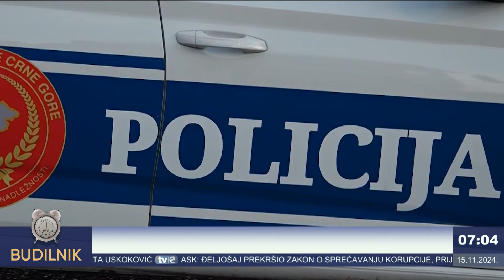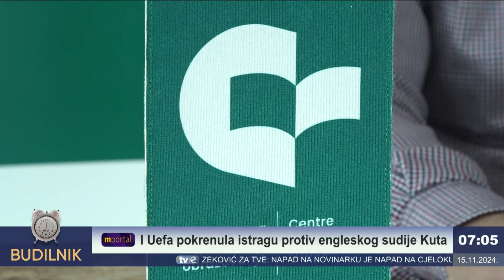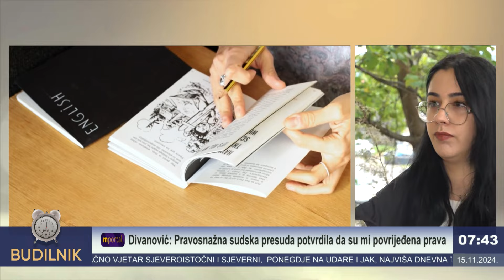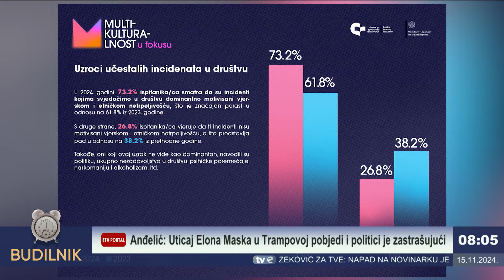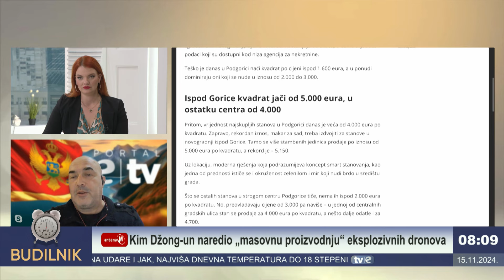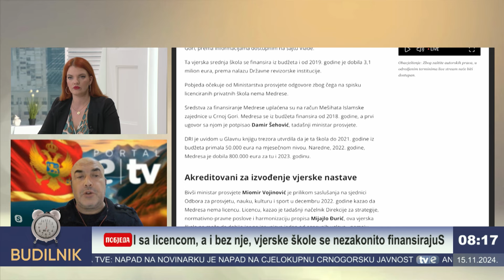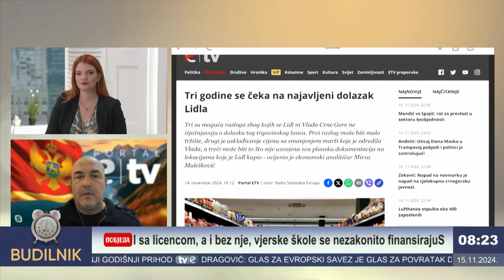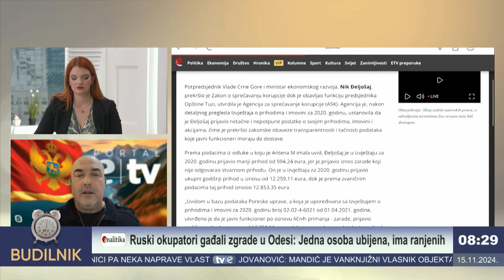Emisija: Budilnik - 15.11.2024.